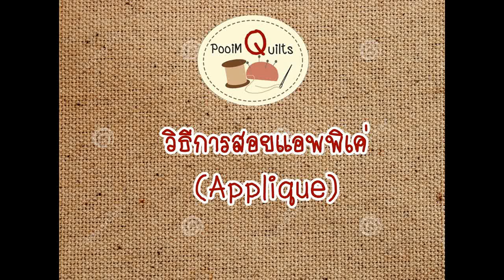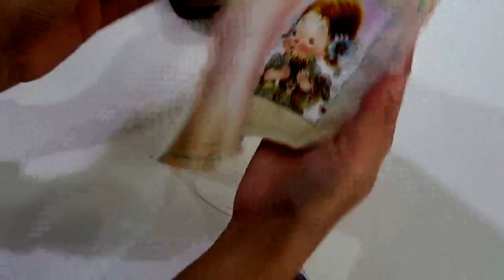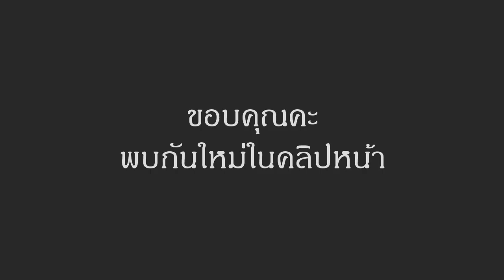็Hand Quilting : วิธีการสอยแอพพิเค่ (Applique) งานควิลท์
คลิปนี้จะสอนวิธีการสอยแอพฯ แบบเบื้องต้น ให้เนียนสวย มองไม่เห็นด้าย